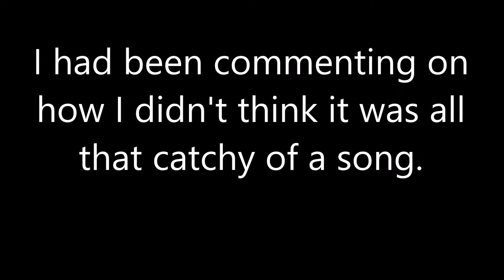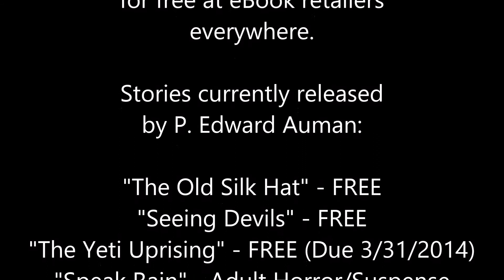JubJub Sings Let It Go from Disney's Frozen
Our youngest of six kids discovering what millions of children have learned already.